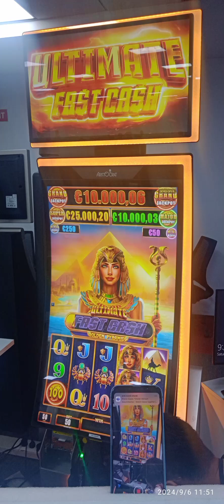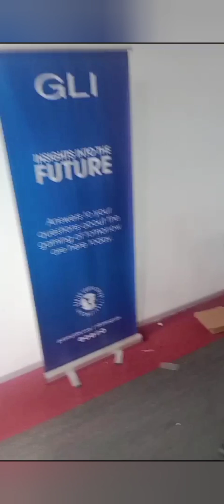Shifting heavy game mechine| jackpot machine shifting| packers and movers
Expert packers and movers in Delhi are shifting heavy goods to ground floor to other building ground floor with complete care. Ctc packers and movers workers are well trained for these kinds of arduous works and they shifted this jackpot machine safely in 1 day they are total 13 machines all machine are very expensive this machine are Japanese machine ctc packers and movers workers are in expected all types machines shifting

Shifting heavy game mechine| jackpot machine| packers and movers|